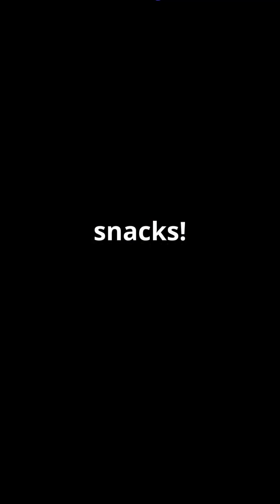Ants invented Agriculture!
Agriculture and domestication are practices undertaken by certain ant species and colonies. These ants use agricultural methods and are known as one of the few animal groups, along with Homo sapiens, to have achieved the level of eusociality necessary to practice agriculture. It is estimated that ants began this practice at least 50 million years ago. The domestication of plant, fungus, and animal species by ants is well documented. For some ant species or groups, this is an activity essential to their survival, particularly in a symbiotic relationship with the cultivated species, especially plants or fungi. Some plants require the presence of ants for their survival and offer benefits to the ants in return, creating a mutualistic relationship between their species. Environmental conservation is essential for maintaining the delicate balance of our planet's ecosystems, which support all forms of life, including human beings. The natural world provides vital resources such as clean air, water, and food, as well as raw materials for industries and medicine. However, human activities like deforestation, pollution, and overexploitation of resources have significantly degraded the environment, threatening biodiversity and the health of the planet. By conserving the environment, we ensure the sustainability of these resources for future generations and protect the intricate web of life that sustains us all.

Beyond resource preservation, environmental conservation plays a critical role in combating climate change. Forests, oceans, and wetlands act as natural carbon sinks, absorbing vast amounts of greenhouse gases and regulating the Earth's climate. Destruction of these ecosystems accelerates global warming, leading to extreme weather events, rising sea levels, and widespread ecological disruptions. By protecting and restoring these natural habitats, conservation efforts help mitigate climate change, stabilize global temperatures, and promote resilience against environmental challenges.

Furthermore, environmental conservation fosters a deep connection between humans and nature, promoting mental and physical well-being. Green spaces like parks and forests provide areas for recreation, relaxation, and community interaction, enhancing quality of life. Conservation also supports cultural and spiritual values, preserving natural heritage that holds meaning for many communities. In essence, environmental conservation is not just about saving nature; it’s about safeguarding the future of humanity, ensuring economic stability, and enriching our lives in countless ways.